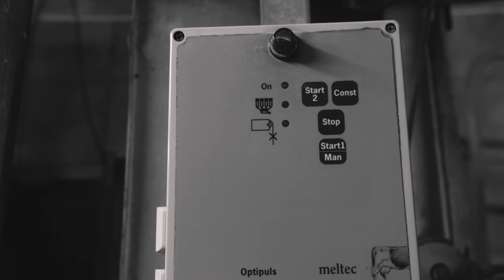Die Kelle - Stallzeit: Ein Melkmaschinenorchester // Kurzfassung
Im Rahmen einer kathartischen Abschiedszeremonie von der Melkmaschine der Familie Frauenlob, veranstalten wir ein Konzert, mit jener Melkmaschine. Wir beleben den aufgelassenen Stall mit neuer Energie in Form künstlerischer Auseinandersetzung.

Verlassener Stall
Verklingt ohne Arbeitsnutz
Rhythmischer Körper

"Alle in der Performance zum Einsatz kommenden Elemente verbinde ich mit ihrem ursprünglichen Nutzen. Sie sehend und den Rhythmus der Melkmaschine hörend begegnen mir viele Erinnerungen an unterschiedlichste Melkdurchgänge. In so vielen Jahren, in denen ich immer wieder mitgearbeitet habe, durchlebten wir, die Kühe, meine Eltern und ich alle möglichen Gefühlszustände in diesem Raum. In der dunstigen, von unser aller Körpern erwärmten Luft haben sich die Klänge in ihm zu Stimmungen verdichtet.
Durch das musikalische Bespielen des Melkstalls wird dieser, weil nun seit kurzer Zeit seines Nutzens enthoben, in einem kalten Stall, zum Abschied von Künstler*innen neuerfunden.
Eine Homage an die Vergangenheit, die an diesem Abend in Umarmung mit der Zukunft schwingt."
Verena Frauenlob

Verena Frauenlob

Tobias Jonas

Johanes Wagner

Fabian Schober
Tonästhetischer Support: Jan Leitner

Live Mastering: Martin Löcker

Kamera A & Licht: Philipp Slaboch
Licht & Kamera B: David Weise
Lichtassistenz: Fabian Schober

 Hans und Annemarie Frauenlob